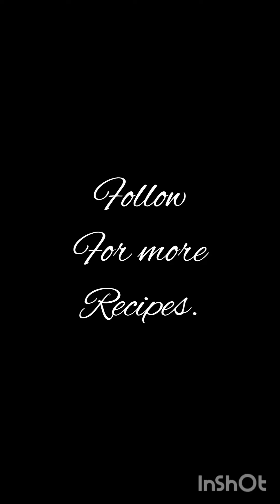5 Best and Easy Dessert Recipes | Food & Taste with Samreen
Today I will be sharing some very easy 5 best dessert recipes that you can make at home. All recipes given below!

Strawberry Coconut Breakfast Chia Pudding :-

Recipe :-

For first layer:- Soak 4 tbsp Chia seeds in ½ cup of Pineapple juice, add 1 cup Coconut milk,  Vanilla powder 1 tsp, condensed milk ½ cup, evaporated milk ¼ cup and mix it very well. Add soaked Chia seeds, and mix it.
Add this mixture to your serving glasses as your first layer.

For second layer:- Take ½ cup Pineapple pureè, add Whipped Cream, and mix. Add this mixture to your glasses as a second layer. Top with Strawberry slices

For Third layer:- Take ½ cup Strawberry Pureè, and 1 cup Strawberry yoghurt, mix it and add as a third layer to your glasses. Top it with Pineapple cubes and Kiwi Slices. Add a cherry on top and enjoy

Tequila Sunrise Jello Shots:-

Combine 1 box of strawberry jelly and 1 cup boiling water, in a medium mixing bowl, and mix until the jelly has dissolved.Add 1 cup cold water and stir.Fill each shot cup about ¼ of the way full.Place in the fridge for an hour or until set.Add ¾ cup orange juice to a medium mixing bowl and add 1 ½ tsp gelatin.Leave the mixture set until the gelatin has dissolved and looks no longer clumpy. Add in half cup boiling water and stir until the gelatin has dissolved.Add 2 tbsp tequila and stir.
Fill the shot cups until they’re about ¾ of the way full.Place in the fridge for 1.5 hours or until set.Top with whipped cream and a cherry, if desired, and enjoy!

Mango Muhallabia:-

Recipe:-
Take 1 packet Muhallabia mix and cook it according to the packet instructions, (add mango essence too)Put the mixture in your serving glasses and chill it on room temperature.Seperately in a pan add ½ cup mango puree, 1 tbsp sugar, cornflour 1 tbsp (dissolved in milk), cook for 1 min and keep aside for cooling. Now add this mixture to your serving glasses.
Seperately whip Whipping cream with little Vanilla essence. Pipe it on your glasses, top with rose buds and serve chilled

Banana and Oats Pancakes!🥞🥞

In a bowl, peel and mash 2 Bananas, add 2 tbsp of Crushed and Instant oats, 2 cups All purpose Flour, 2 tbsp of Sugar, Milk 1 and ½ cup, 2 eggs, Banana essence 2 tsp, Baking powder 2 tsp, baking soda ½ tsp, and give it a good mix. Make a smooth batter.Grease a pan, and pour the mixture little by little to shape pancakes. Cook on both sides until golden and enjoy with Mapple or Honey syrup and Banana slices!🥞🥞

Recipe for Custard Buns:-
For Buns dough:- Take 2 cups All Purpose Flour, 2 tsp Yeast, sugar 2 tbsp,  Vanilla powder 1 tsp, melted butter 4 tbsp, 1 egg, luke warm milk as required. Put all ingredients in a food processor and kneed a soft dough. Cover and let rise for 1 to 2 hours.
For Custard:- Take 1 and ½ cup milk, 2 tbsp Suagar, 1 tsp  vanilla essence, 2 tbsp dissolved Custard powder. Add all ingredints in a pan and mix, make a thick custard. Cool on room temperature.

Method for buns:- Punch down the dough and make equal balls, Roll the dough and add 1 tbsp of Custard filling. Fold from one corner to the other. (Its totally your choice what shape you want) I made round shaped too! Cover and keep the buns aside to rest for 10 to 15 mins (second proofing) Then sprinkle some sesame seeds and Bake at 200° for 10 to 12 mins. Enjoy with tea!